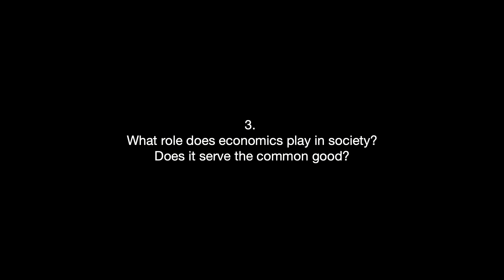Matheus Grasselli - Society & Economics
3. What role does economics play in society? Does it serve the common good?

0:00 - Intro
0:22 - Start interview

Matheus Grasselli is a Professor of Financial Mathematics and Chair of the Mathematics of Statistics Department at McMaster University.  He was the Deputy Director of the Fields Institute for Research in Mathematical Sciences in Toronto (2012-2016) and the Director of the Fields Centre for Financial Industries (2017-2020) and is currently a co-leader of the Fields-CQAM lab on Systemic Risk Analytics. He holds a PhD in Mathematical Physics from King's College London, and has published research papers on information geometry, statistical physics, and several aspects of quantitative finance, including interest rate theory, optimal portfolio, real options, executive compensation, and macroeconomics. He is also the author of an undergraduate textbook on numerical methods. He is a regular speaker in both academic and industrial conferences around the world and has consulted for CIBC, Petrobras, EDF, and Bovespa. He is on the editorial board of numerous journals, including the Journal of Banking and Finance, the International Journal of Theoretical and Applied Finance, and the Journal of Dynamics and Games, and is also the founding managing editor of the book series Springer Briefs on Quantitative Finance. In 2019 he published his first novel, The Venetian Files: the secret of financial crises.

Interview by Fabio Dondero

Music: J.S. Bach, from The Well-Tempered Clavier, Praeludium 20 in A minor, BWV 865. Kimiko Ishizaka, piano